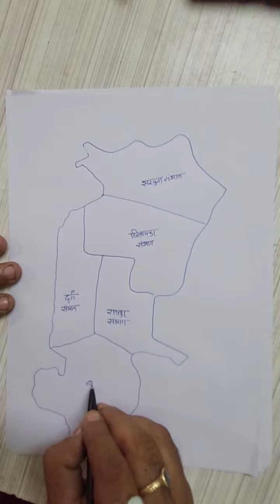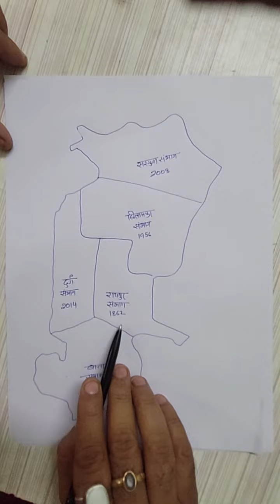8 July 2023